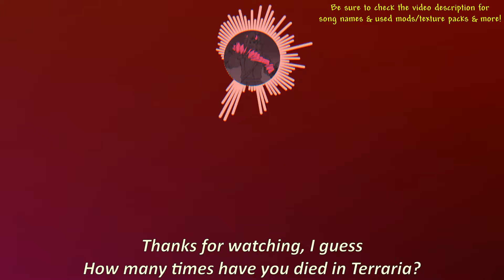Getting Extra Lives in Terraria to defy death ─ You can now respawn in boss fights!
There are multiple difficulty options for Terraria: And multiple difficulties too... I mean, do we really need to set a World difficulty after setting a character difficulty? What does that even mean?? Mediumcore, Classic... Ah well, one thing sure is, no matter what difficulty you choose, Terraria is not an easy game. So why don't we add ourselves a few more lives to make things... easier?

if a lemon gives you life, make lifenade
Used Music:
-Terraria Jungle
-Terraria Boss 3
-Terraria otherworld: Prelude
-Terraria calamity: Heaven's Hell-sent Gift
-[outro 2.0]